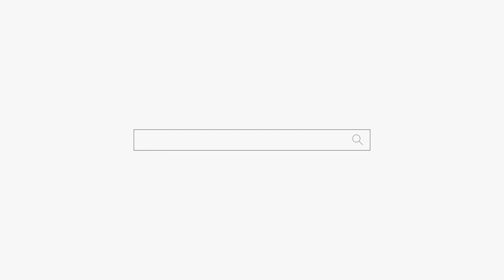알콜 중독자는 내 남편😨😨😨용군TV 덕천암 석정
알콜 중독자는 내 남편😨😨😨용군TV 덕천암 석정 (강남점집 서초점집 동작구점집 유명한점집 용한점집)

됩니다.